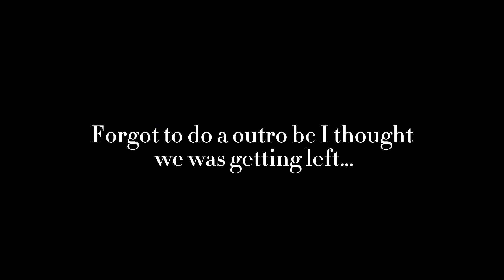SROP Memorial Day BBQ - Black Cookout Vibes